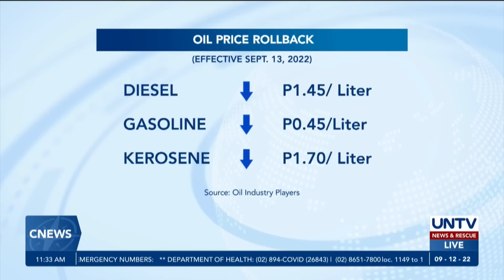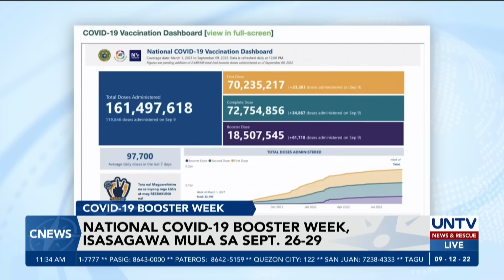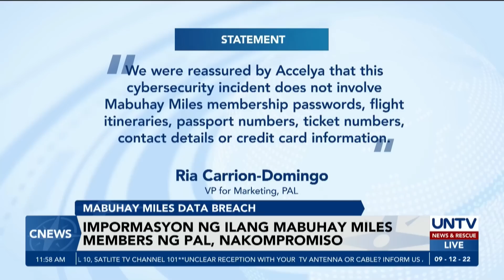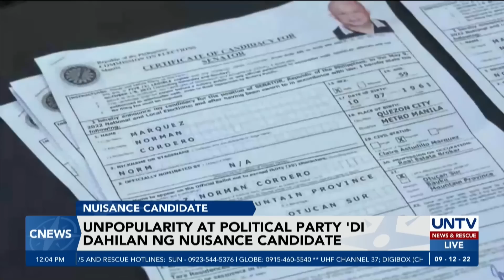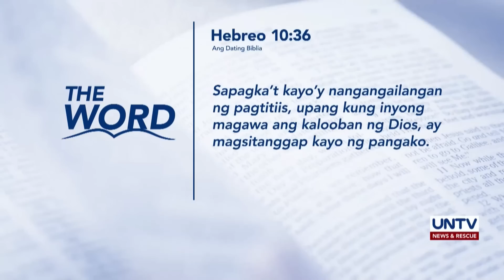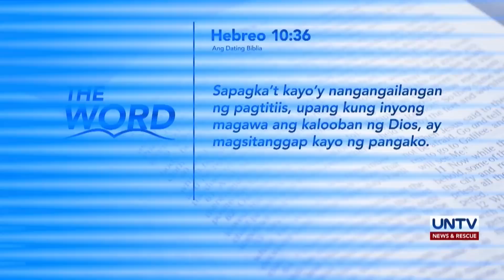UNTV: C-NEWS | September 12, 2022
- Online registration portal para sa student cash aid, isinara na; pondo, paubos na rin – DSWD
- Impormasyon ng ilang Mabuhay Miles members ng PAL, nakompromiso sa cyber attack
- SC, naglabas ng ruling hinggil sa mga kandidatong hindi dapat ideklarang ‘nuisance’ ng COMELEC